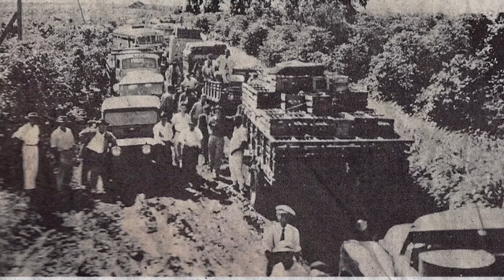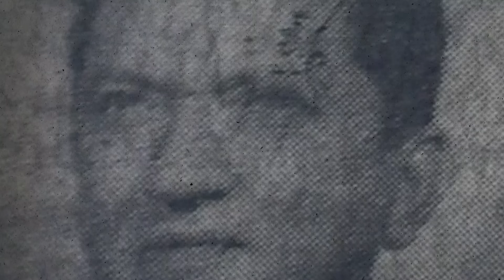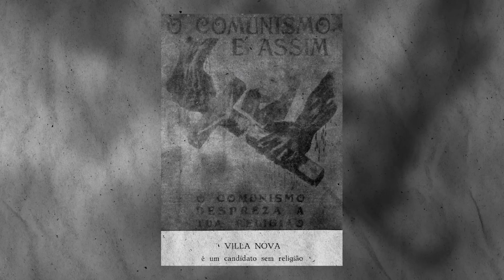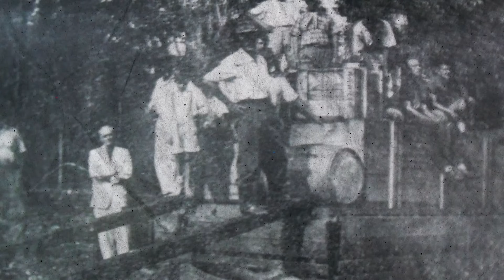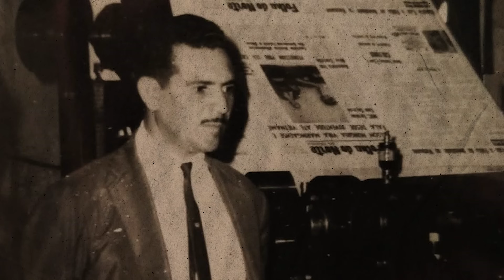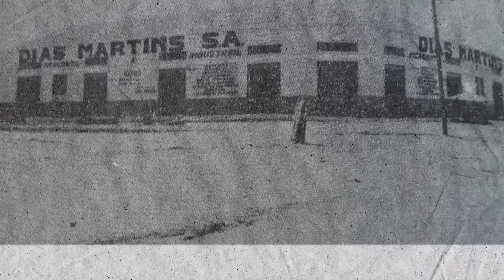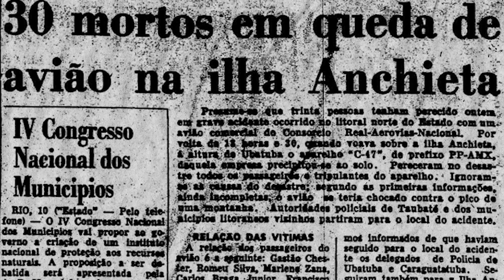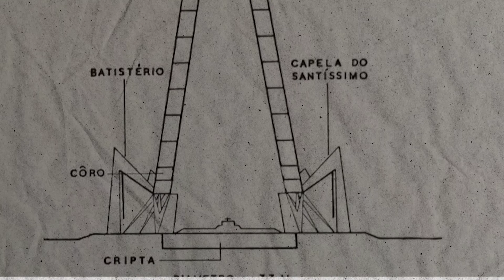Como era viver em Maringá de antigamente - PARTE II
Você já se perguntou como era a vida em Maringá na década de 1950?

Como vocês pediram, o episódio de hoje continua relatando esta saga que muitos antigos moradores enfrentaram... Mas, nessa oportunidade, avançaremos para os anos 1950, quando as coisas começaram a melhorar um pouco por aqui.

Apertem os cintos e preparem-se para mais essa viagem ao passado.

Sejam bem-vindos ao Maringá Histórica.